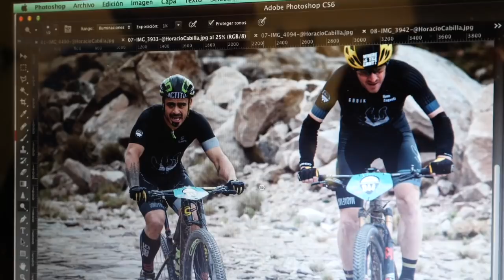Unboxing Transcumbres Sanjuan Y Zugasti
Locos! El que quiera venir a saludarnos a Argentina, van a haber tres formas de hacerlo:

1) DOMINGO 12 / SANTA ROSA DE CALAMUCHITA
De 10 a 12 de la mañana estaremos sacando fotos, dando una charla sobre nuestras experiencias y vendiendo maillots, gorras y camisetas de Machete en la Estancia de Calamuchita.

2) DOMINGO 19 / BUENOS AIRES
A las 5 de la tarde haremos un running en el monumento de Lola Mora en Costanera Sur. También traeremos material para vender!

3) En la web de TransCumbres MTB Argentina tenéis dónde acaba cada etapa! Podéis venir a vernos ahí cada día!

Muuuuchas muuuchas ganas de veros, LOCOS!!!